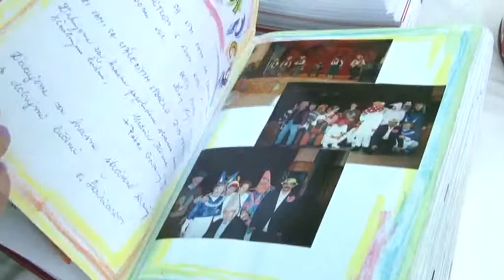Výročie oslávili dňom otvorených dverí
24. mája sa klienti v Domove sociálnych služieb zabávali so svojimi blízkymi a kamarátmi. Hrala príjemná hudba a všade voňal kotlíkový guláš.